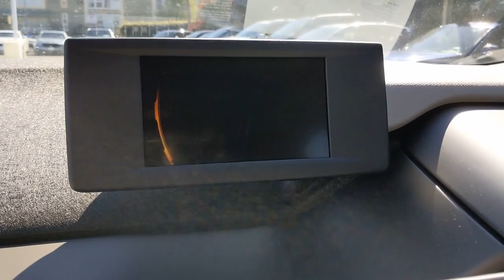2017 BMW i3 Los Angeles, Encino, Sherman Oaks, CA 21890516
Fluid Black w/Highlight BMW i Blue Used 2017 BMW i3 available in Van Nuys, California at Center BMW. Servicing the Los Angeles 90077, Encino 91316, 91436, Sherman Oaks 91403, 91423, CA area.

Center BMW
5201 Van Nuys Blvd

WHEELS: 19 X 5.0 FRONT & 19 X 5.5 REAR TERA  -inc: Light alloy turbine  Style 428,MEGA WORLD  -inc: Wheels: 19 x 5.0 Front & 19 x 5.5 Rear Tera  Light alloy turbine  Style 428  Smoker's Package  Mega (Sensatec And Cloth),PARKING ASSISTANCE PACKAGE  -inc: Parking Assistant  Rear View Camera  Park Distance Control  Park Assistant Package (5DU),Electric Motor,Rear Wheel Drive,Power Steering,ABS,4-Wheel Disc Brakes,Brake Assist,Aluminum Wheels,Tires - Front All-Season,Tires - Rear All-Season,Power Mirror(s),Integrated Turn Signal Mirrors,Power Folding Mirrors,Rear Defrost,Intermittent Wipers,Variable Speed Intermittent Wipers,Rain Sensing Wipers,Rear Spoiler,Power Door Locks,Daytime Running Lights,Automatic Headlights,Headlights-Auto-Leveling,AM/FM Stereo,Satellite Radio,Requires Subscription,MP3 Player,Steering Wheel Audio Controls,Auxiliary Audio Input,Satellite Radio,Requires Subscription,Satellite Radio,Requires Subscription,Bluetooth Connection,Bucket Seats,Heated Front Seat(s),Pass-Through Rear Seat,Rear Bench Seat,Adjustable Steering Wheel,Trip Computer,Leather Steering Wheel,Keyless Entry,Power Door Locks,Keyless Entry,Power Door Locks,Keyless Start,Remote Trunk Release,Universal Garage Door Opener,Cruise Control,Climate Control,A/C,Cloth Seats,Auto-Dimming Rearview Mirror,Driver Vanity Mirror,Passenger Vanity Mirror,Driver Illuminated Vanity Mirror,Passenger Illuminated Visor Mirror,Floor Mats,Cargo Shade,Keyless Start,Navigation System,Smart Device Integration,Power Windows,Power Door Locks,Trip Computer,Security System,Engine Immobilizer,Traction Control,Stability Control,Traction Control,Front Side Air Bag,Telematics,Requires Subscription,Rear Parking Aid,Tire Pressure Monitor,Driver Air Bag,Passenger Air Bag,Front Head Air Bag,Rear Head Air Bag,Passenger Air Bag Sensor,Knee Air Bag